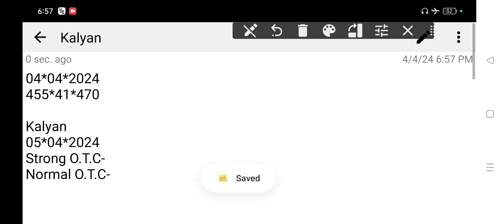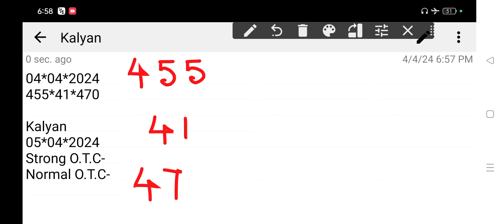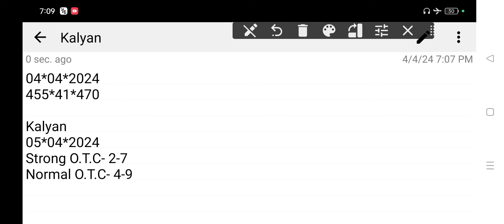Kalyan Matka 05-04-2024